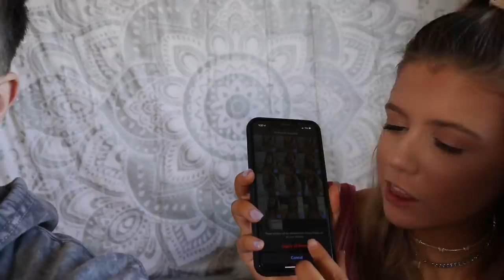I WALKED IN ON MY GIRLFRIEND...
Make sure to like this video and comment how you felt about it! Love you all!